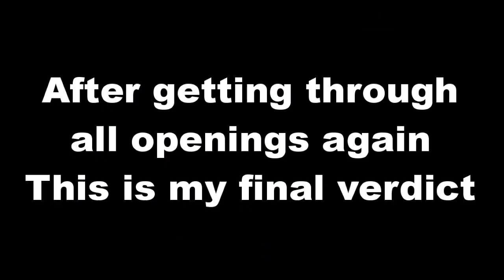RATING FAIRY TAIL OPENINGS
Hi guys!
Well this is something different
Watched all openings of first season again, and deciding the best one wasn't really easy

Yours N-chan

Timestamps
0:00 Introduction
0:38 Review/nostalgia
29:40 The verdict
29:56 More talk